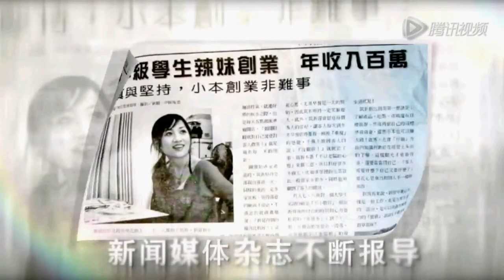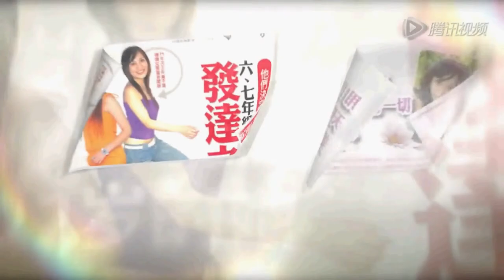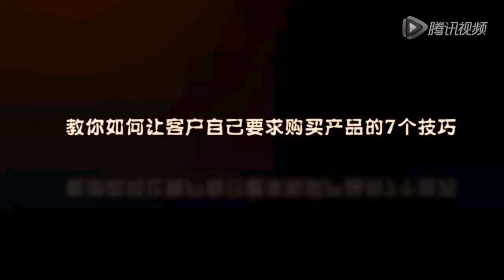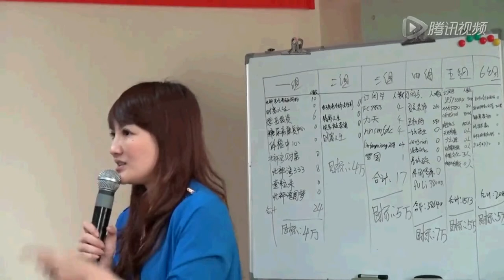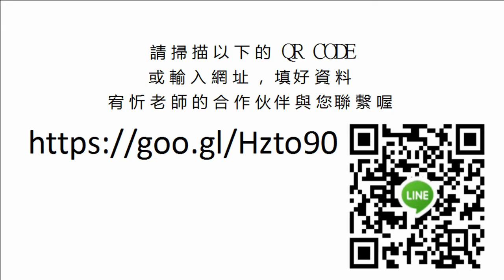宥忻老師介紹影片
MAJU是直銷+電子商務+指尖傳奇APP
您想要一日破萬💰嗎？
☑怕沒收入嗎？
☑怕沒沒人脈？
☑怕沒沒口才？
☑怕沒身份不方便？
只要💯肯學-💯肯幹-💯複製-💯貼上-💯po文
打造不用找人，排隊就能領錢
💯底門檻
💯合法成本小即可經營
💯靜態=點擊app廣告
一分鐘4元»四小時420»一天1000，一個月3W簡單賺。
靜態,動態皆可賺💰，動態賺更多,獎金日結,目標每日進帳萬元，團體核心價值真正的👆👇善與互幫你做一邊公排,一邊分享貼文輕鬆💰，團隊一起前進,4月合法落地,搶前面公排進場卡位
加入我們這個團隊一起輕鬆賺錢💰
要對團隊有信心，你不說，別人也是幫你說，你不敢說是因為你不相信你會成功，你不敢說是因為你不想負責，團隊都給你背書了，你還不約你朋友嗎？